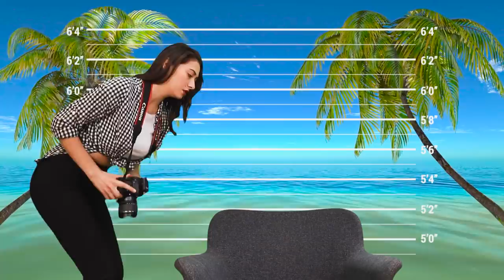Rich Jail vs Broke Jail / Funny Situations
Going to jail is not a very fun prospect. Although, depending on what kind of prison. It turns out there are prisons that are not very different from an expensive resort.